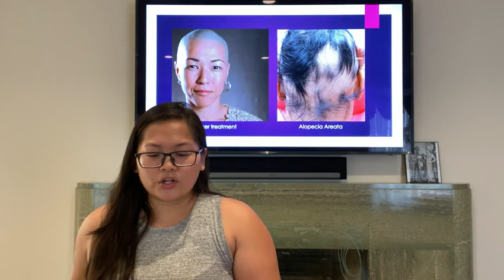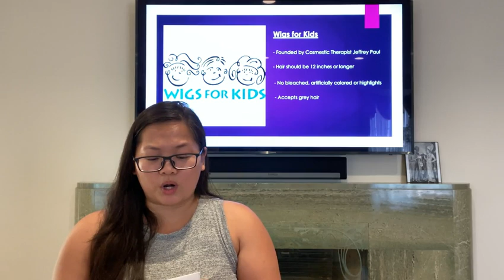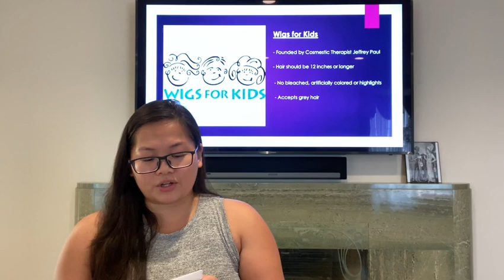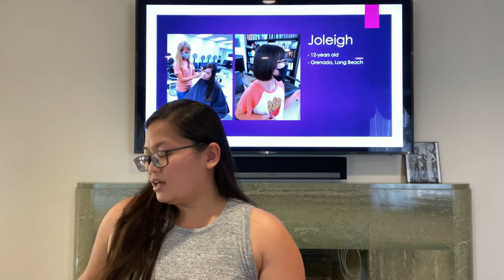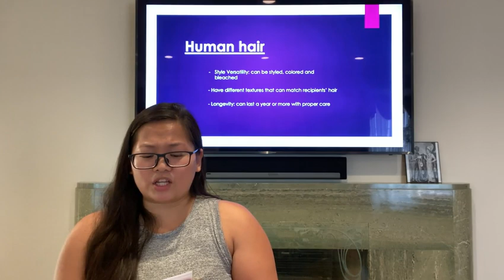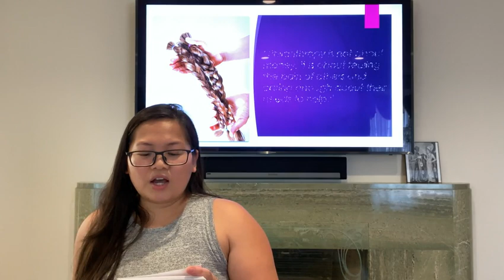Persuasive Speech You Should Donate Your Hair